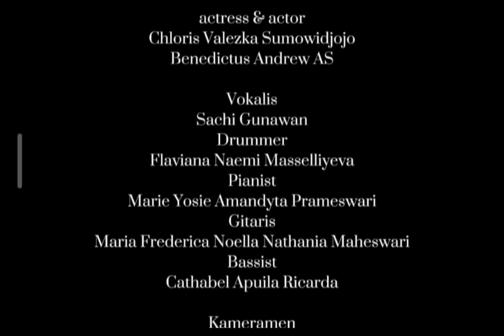Tugas Akhir Seni Musik - "Elysian" 9H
Selamat datang di Budayakan Channel.
Channel ini bermuatan dengan konten tentang Seni, Budaya dan Literasi 🔥

Semoga channel ini bisa menjadi penambah wawasan untuk kalian, khususnya dalam bidang Seni, Budaya dan Literasi 😁

Dalam video ini memuat tugas seni musik materi Lagu Populer dengan tugas mengcover lagu populer dan membuat video clipnya.
Video ini dibuat oleh Kelas 9H 2, 7, 8, 11, 18, 20, 21, 29 pada Tahun Ajaran 2023/2024

oiyaa kalian juga bisa request apapun yang berkaitan dengan ruang lingkup Seni, Budaya dan Literasi dengan cara menuliskan dikolom komentar 🥰